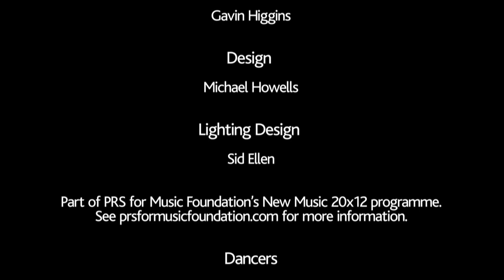Rambert: What Wild Ecstasy - Touring Production, 2012 - ATG Tickets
Trailer for Rambert Dance Company's What Wild Ecstasy, touring the UK in 2012.